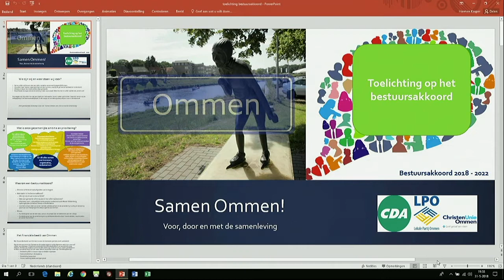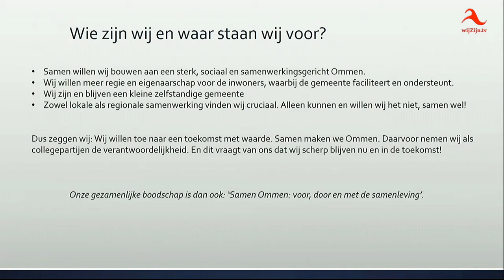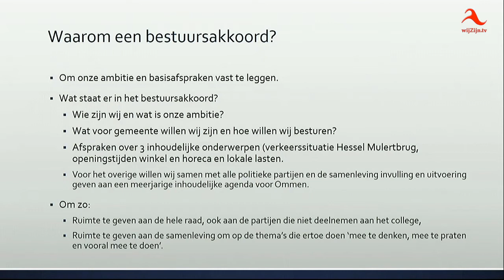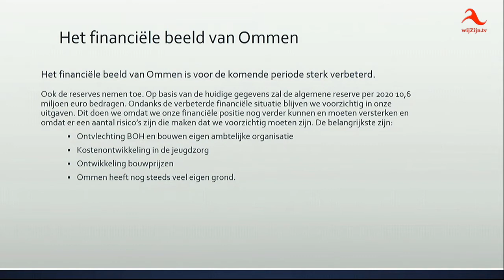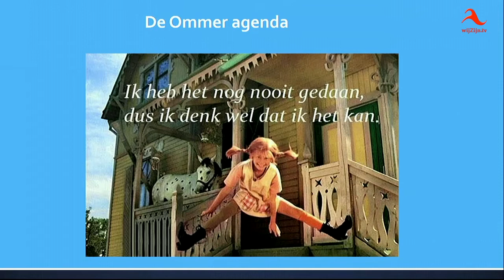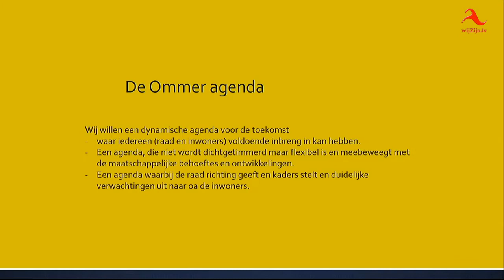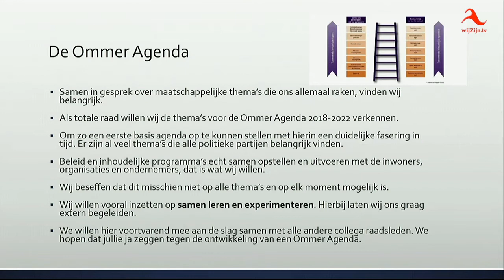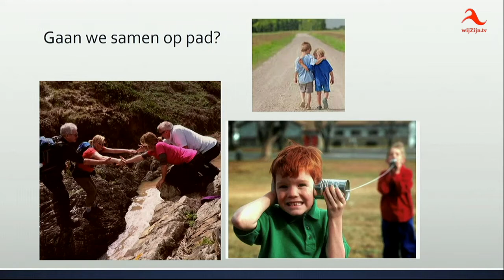Ommen: Raadsvergadering van 31 mei 2018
Voorzitter: Burgemeester Vroomen
Agenda
1. Opening/vaststelling agenda
2. Vaststelling Bestuursakkoord 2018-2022 "Samen Ommen! Voor, door en met de samenleving" en de Ommer Agenda
3. Benoeming wethouders, vaststelling tijdbestedingsnorm en woonplaatsvereiste
4. Installatie nieuw raadslid
5. Aanpassingen verordeningen ivm diverse benoemingen
6. Diverse benoemingen
7. Sluiting